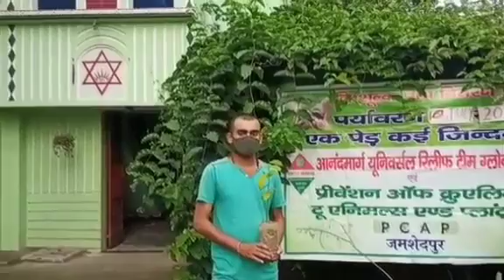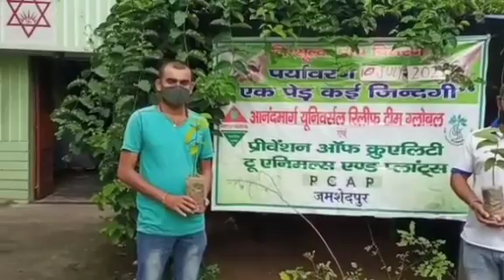JAMSHEDPUR-सोनारी में गदरा के जहरेथान के लिए आनंद मार्ग ने दिए 40 साल के पौधे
जमशेदपुर 10 जुलाई 2021

आनंद मार्ग के "एक पेड़, कई जिंदगी " कार्यक्रम के तहत सोनारी में गदरा के जहरेथान  के लिए गदरा से सोनारी पौधा लेने आए पर्यावरण प्रेमियों को आनंद मार्ग ने दिए  40 साल वृक्ष के   पौधे
साल वृक्ष आदिवासियों का पवित्र वृक्ष है इसका रोपण अपने धार्मिक स्थलों पर करते हैं एवं उसका पूजा भी करते हैं ,ऐसे तो साल वृक्ष के अलावा भी बहुत सारे वृक्षों का पूजा आदिवासी समाज करता है

 सोनारी कबीर मंदिर के पास  कोरोना के गाइडलाइन का पालन करते हुए मास्क पहनकर सैनिटाइजर का उपयोग करते हुए
निशुल्क पौधा वितरण कर लोगों को सुनील आनंद ने  बताया  कि
आनंद मार्ग यूनिवर्सल रिलीफ टीम ग्लोबल एवं  प्रीवेंशन आफ क्रुएलिटी टू एनिमल्स एंड प्लांट्स (PCAP)जमशेदपुर की ओर से  , प्राकृतिक में जो प्राकृतिक असंतुलन बना हुआ है उसी के कारण आज पृथ्वी असंतुलित है इसका सबसे बड़ा मुख्य कारण पर्यावरण की कमी
प्राकृतिक के इसी
कमी को पूरा करने के लिए आनंद मार्ग की ओर से एक छोटा सा प्रयास  निशुल्क पौधा वितरण कार्यक्रम  आयोजित कर लोगों  के बीच इच्छा अनुसार पौधा वितरित किया जाता है इस निशुल्क पौधा वितरण कार्यक्रम में पौधा लेकर कार्यक्रम को सफल बना ने एवं पौधा को सही रोपण करने एवं उसके रक्षा का संकल्प लिया